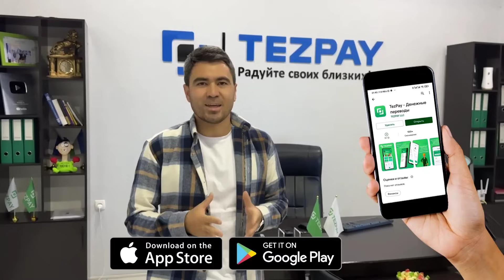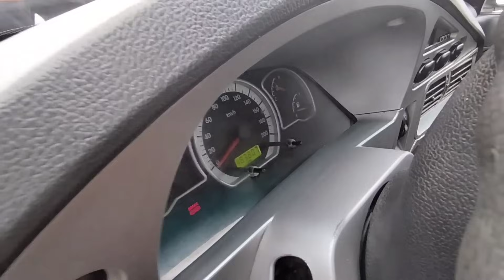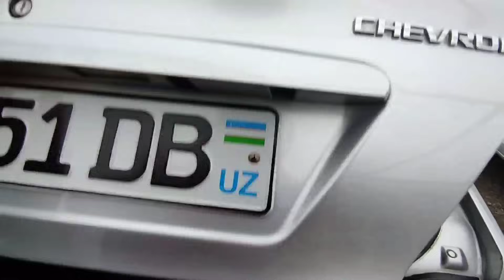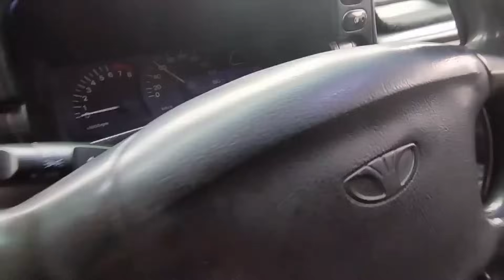18-ЯНВАР НЕКСЯ 1 НЕКСЯ 2 НАРХЛАРИ 2024.ДЕХКОН 3700$ ГА СОТМАДИ,АРЗОНЛАРИ🔥.КОКОН МОШИНА БОЗОР 2024